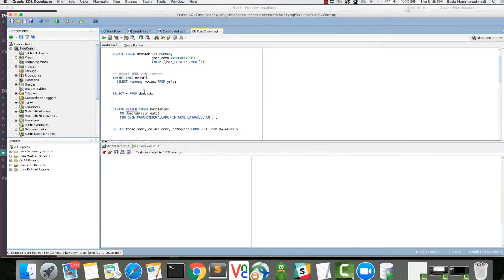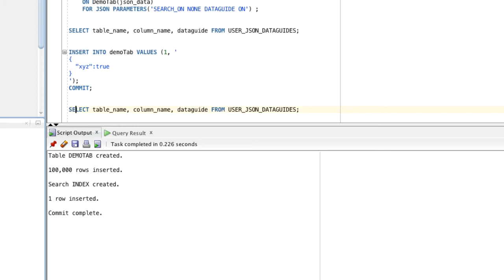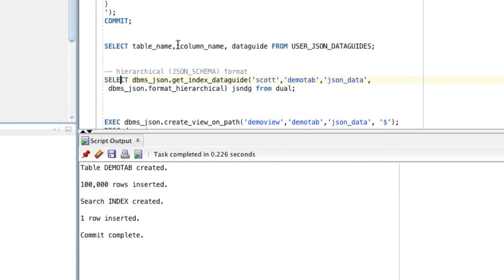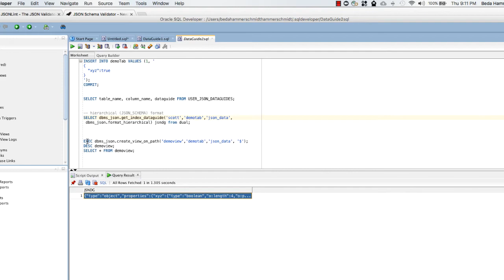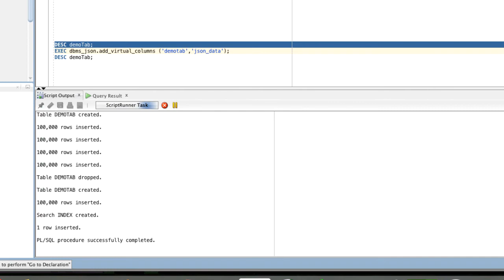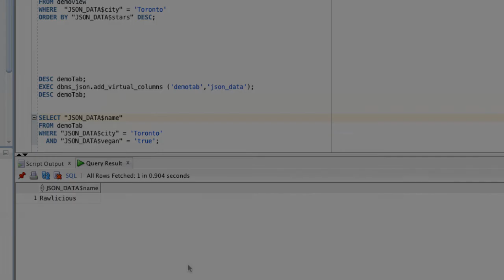JSON in the Oracle Database: Auto-Generate Views and Virtual Columns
In part 2 of the JSON Dataguide series, Beda Hammerschmdt, consulting member of technical staff at Oracle, outlines how to auto-genrate views and virtual columns from JSON data.